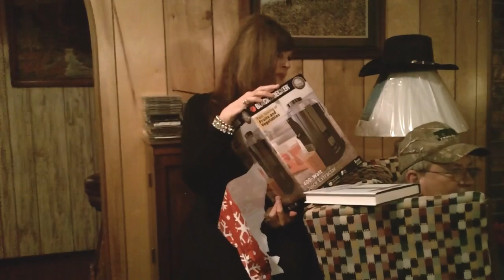Christmas Eve 2011 (unedited)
Big thank you to Cousin Amberfor sharing this footage from Christmas Eve at Nanny’s in 2011!